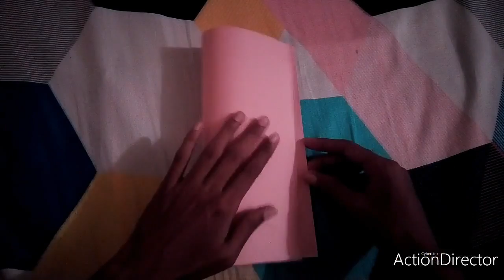DIY Mobile Stand or Holder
This mobile stand can be made with any kind of paper even newspaper will will be fine. It may seem little difficult to make but its very easy if you watch the video carefully. Later you will start making more and more of different colours. You can also fold it and carry it in your pocket.